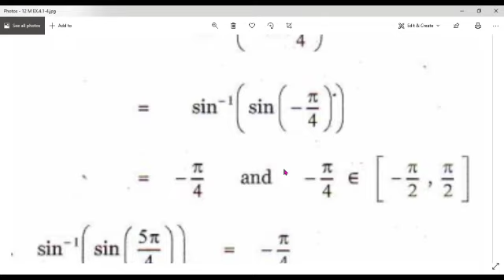EXERCISE 4,1(4)(ii) 12 MATHS